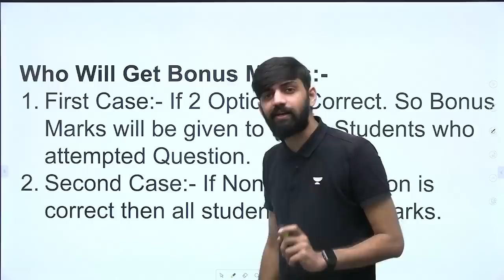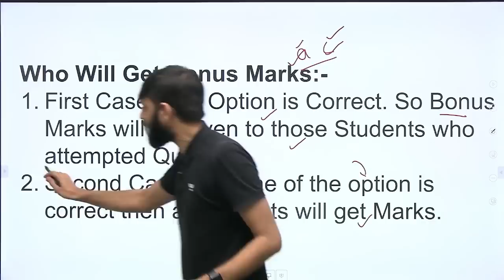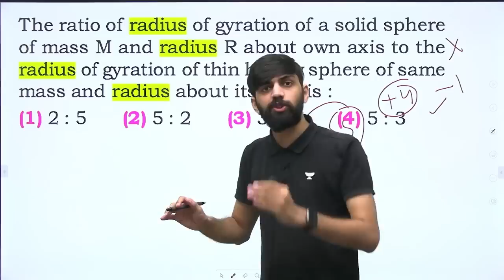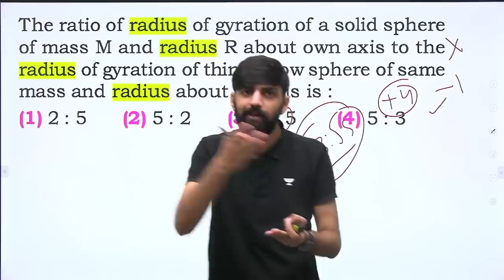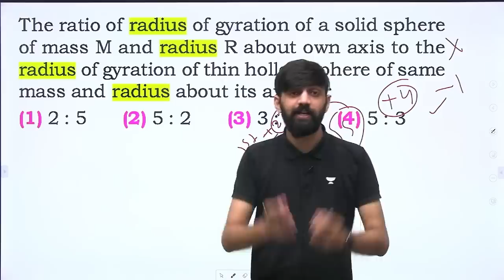Bonus Marks in NEET 2023 🌱 | NEET Big Update 🔥 | NEET 2023 latest News Today | Anmol Sharma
In this video, Anmol Sharma brings you exciting news about bonus marks in NEET 2023 that can give your score a significant boost.
This NEET big update is essential for all NEET aspirants who are aiming to secure a higher rank and increase their chances of getting into their desired medical colleges.
We'll provide you with the most up-to-date information on NEET 2023, including the latest news and updates from NTA (National Testing Agency). This video will cover everything you need to know about bonus marks.

Learners Let's Test our Preparation!

You can enroll in Unacademy Subscription and get the following benefits:
1. Learn from your favorite teacher
2. Dedicated DOUBT sessions
3. One Subscription, Unlimited Access to Live Online Classes and Videos
4. Real-time interaction with best-in-class teachers
5. You can ask doubts in live online classes
6. Limited students in each Class
7. Download the videos & watch them offline

Related Searches -
neet 2023 | bonus marks,
bonus marks in neet 2023,
neet 2023 latest: how bonus marks are given in neet ?,
neet bonus marks 2023 update,
neet bnous marks,
who will get bonus marks in neet 2023,
neet2023updates,
neet bonus questions,
neet2023latestupdate,
neet 2023 latest update,
nta bonus marks 2023,
nta neet new update 2023,
nta neet latest update,
neet nta updates 2023